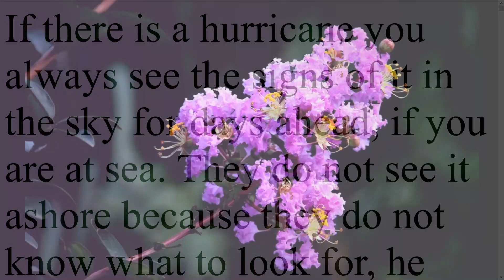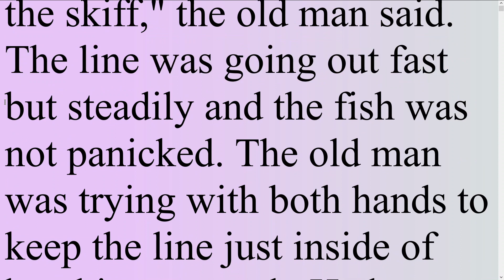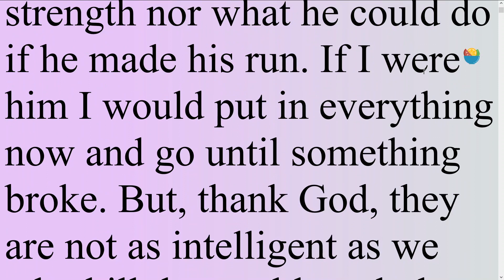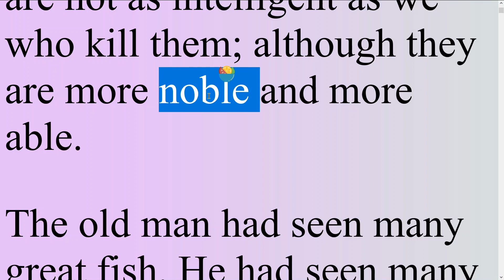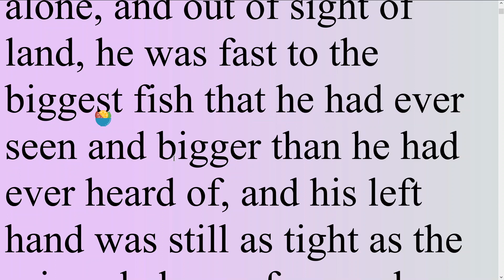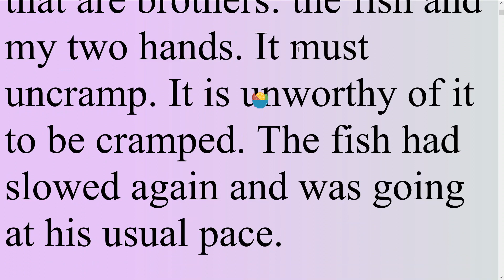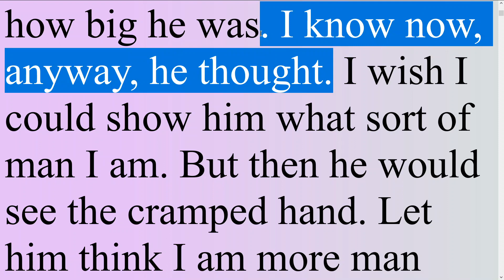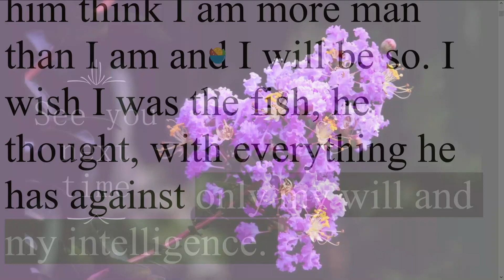老人与海第37集